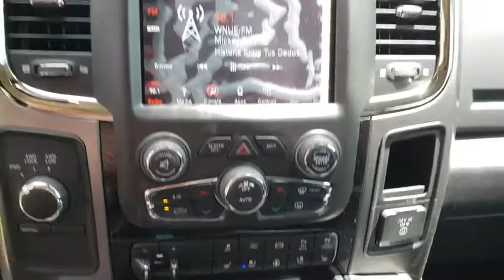2018 Ram 2500 Orlando, Hunter's Creek, Kissimmee, Windermere, Davenport, FL G303345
Bright White Clearcoat New 2018 Ram 2500 available in Orlando, Florida at Central Florida Chrysler. Servicing the Hunter's Creek, Kissimmee, Windermere, and Davenport, FL area